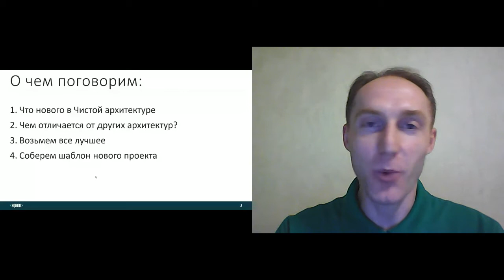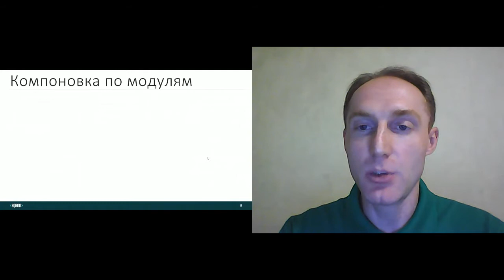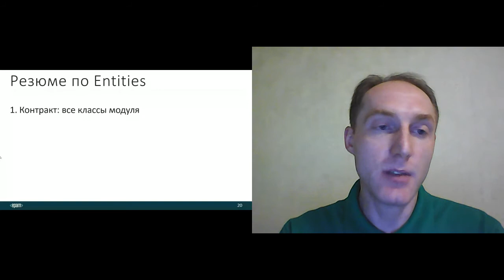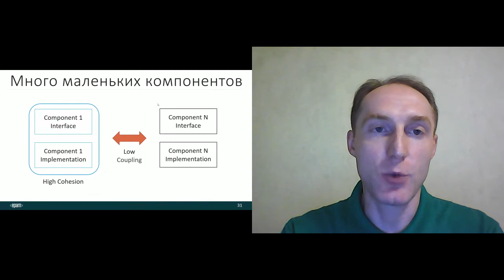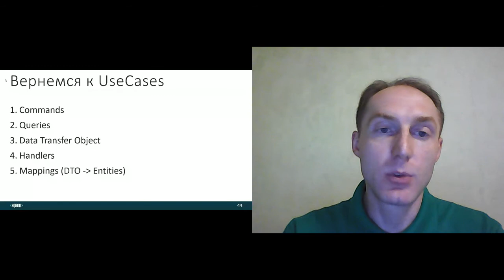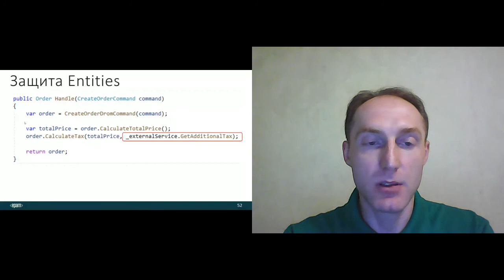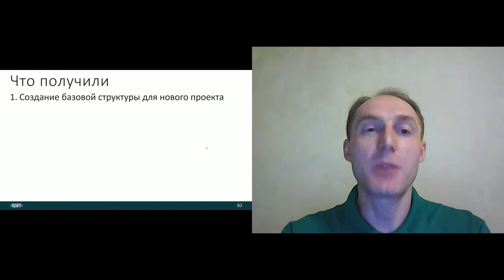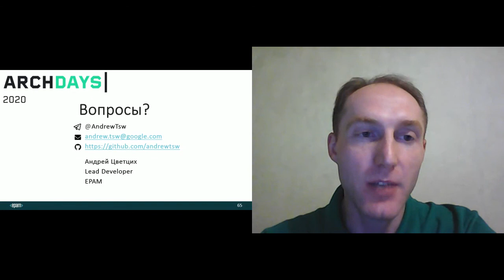ArchDays 2020 • Чистая архитектура на практике • Андрей Цветцих (Epam)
Чистая архитектура на практике - Андрей Цветцих

С момента выхода книги Дяди Боба Clean Architecture прошло уже достаточно времени. Но большая часть докладов на эту тему - просто пересказ книги без собственного опыта. А приводимые примеры - слишком простые и на практике все равно остается много вопросов.

Почти два года назад мы мы начали 2 новых проекта, в которых применяли принципы, описанные в книге. Я готов поделиться нашим опытом.
Это корпоративные приложения на C# (API, backend). Enterprise который еще не успел стать кровавым :)
Прошедшего времени вполне достаточно, чтобы приложения прошли проверку временем.

В своем докладе я расскажу:
1. Какие модули нужно создать
2. Что положить в каждый модуль
3. Как настроить связи между модулями
4. Как поддерживать чистоту архитектуры при дальнейшем развитии проекта